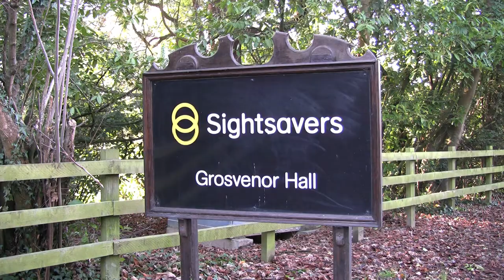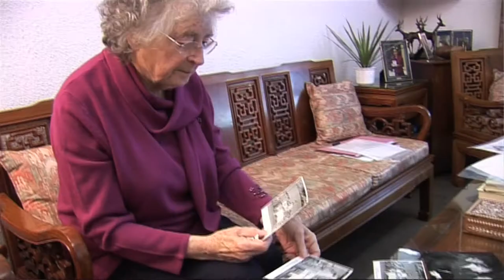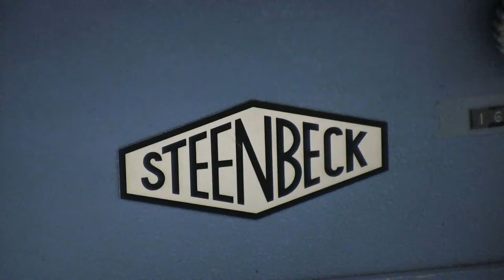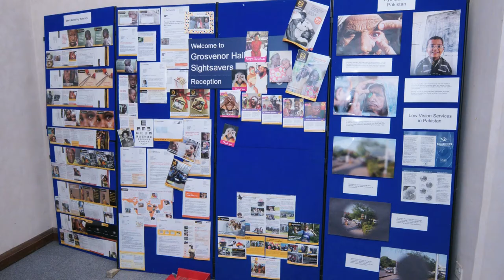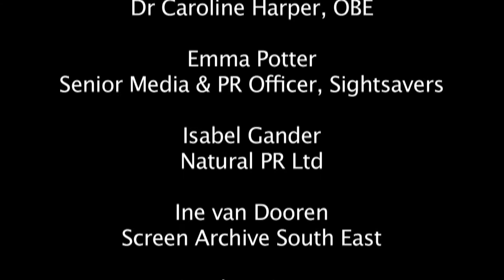Sightsavers: Sussex Giving the Gift of Sight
The international charity, Sightsavers, is based in Haywards Heath, West Sussex. This film is an overview of its work and a short history of its foundation by Sir John Wilson and Lady Jean Wilson. The film also records the release of archive film footage in December 2011 following its restoration by Screen Archive South East.